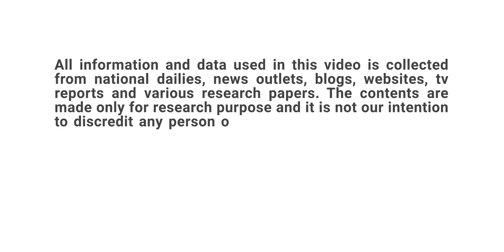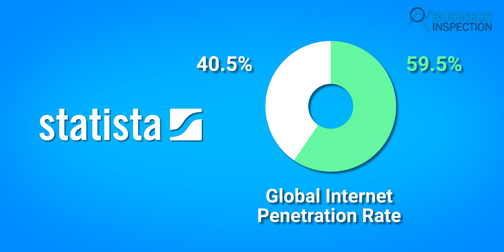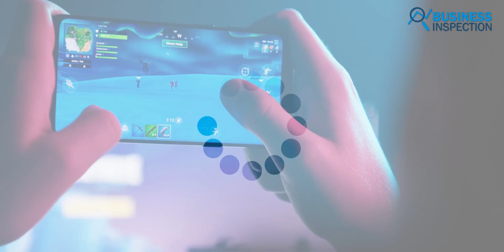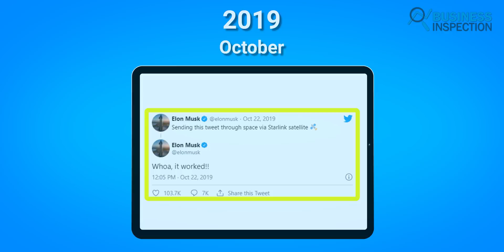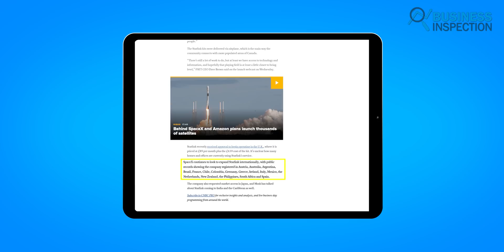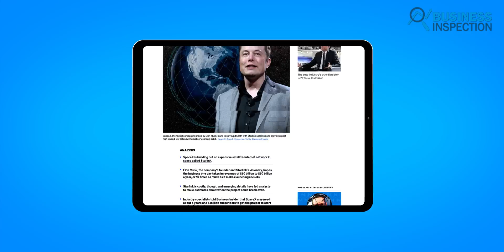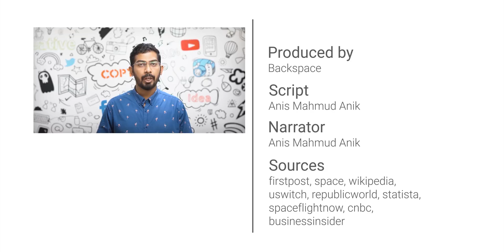Starlink - ইন্টারনেট সার্ভিসের ভবিষ্যৎ | Future of ISP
Starlink, one of the ambitious projects of Elon Musk and his space exploration, transportation and aerospace manufacturing company SpaceX. The project focuses on revolutionising the space internet technology and could possibly change the future of current internet infrastructure. Watch our today’s video to know more about the futuristic Starlink project.
Video Sections:
0:00 - Introduction
0:52 - What Is Starlink
1:15 - How Starlink Works
4:41 - Present
source:
Video Credit:
Story Blocks